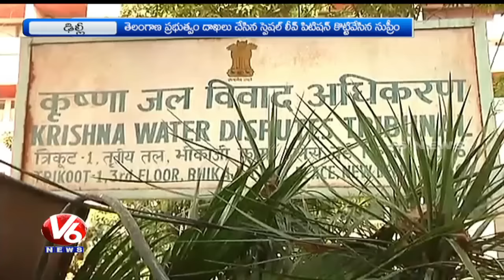Telangana Govt Faces Setback In Supreme Court Against Brijesh Kumar Tribunal Judgment | V6 News